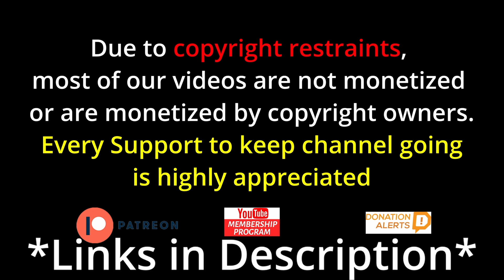First Time Hearing Metallica - One (Official Music Video) Reaction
Metallica: One (Official Music Video)

vibewithjudeo